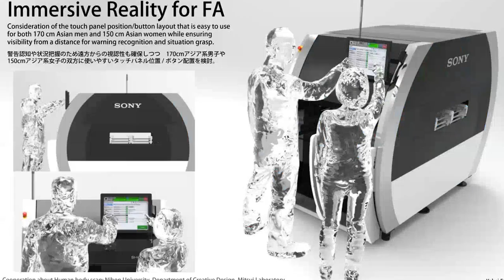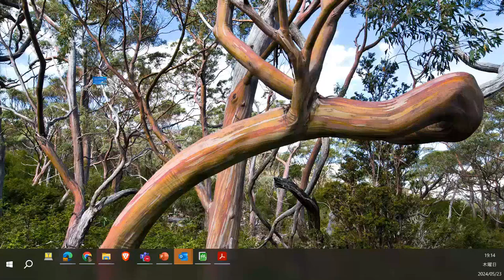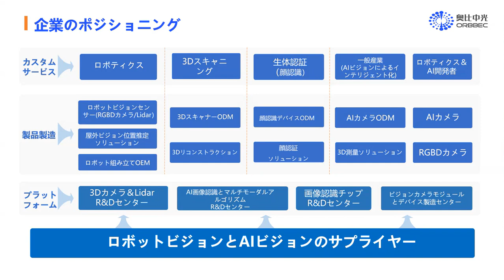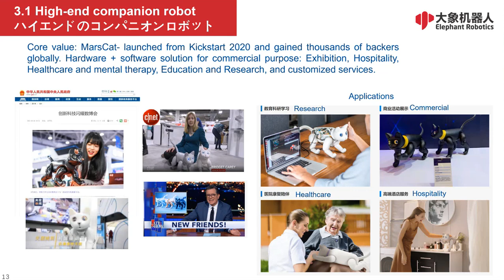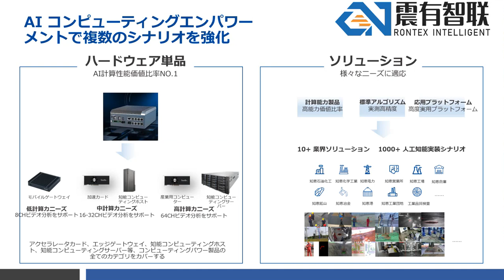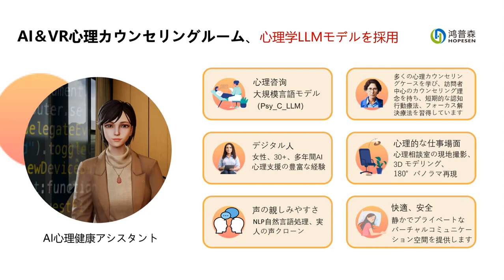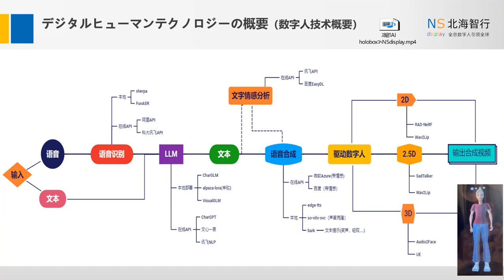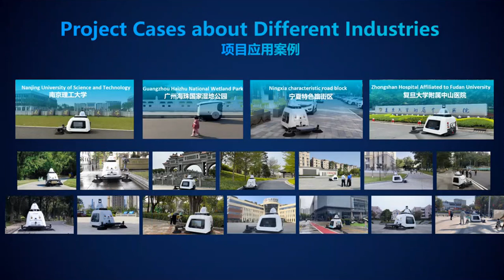深セン人工知能企業懇親会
今や深センは「中国起業の都市」や「世界のハードウェアシリコンバレー」と言われ、HUAWEIやTENCENT、BYD、DJIなど有名な会社が誕生し、人工知能に関しても幅広い産業チェーンを備え、関連企業数も2022年末時点で1588社と中国二位です。

このたび中国国際貿易促進委員会深セン市委員会、深セン市人工知能産業協会及び国際アクセラレーターであるiMakerbaseのご厚意により複数の企業関係者がソニーシティー大崎 の BRIDGE TERMINALに来訪頂き、お互いの活動紹介や見学と交流の時間を頂ける事になり、参加希望者を募集させて頂きます。

来訪企業リスト（相談中、〇は参加解答受領）：
〇1、深圳市人工智能産業協会 Shenzhen Artificial Intelligence Industry Association
〇10、深圳思謀信息科技有限公司 SmartMore（コンピュータビジョン）
〇11、深圳市吉影科技有限公司 Geneinno Technology（水中スマートデバイス）
〇12、深圳魔耳智能声学科技有限公司 Aimore（音響技術）
〇13、深圳市格瑞普電池有限公司 Grepow（充電式ニッケル水素電池）
〇14、深圳市大象機器人科技有限公司 Elephant Robotics（協働ロボット）
〇15、普萊カ(深圳)科技有限公司 Plecobot（空中清掃ロボット）
〇16、深圳市研元生物科技有限公司 Star-Pet（小型ペット感染症検査器）
〇18、蚯比(深圳)科技有限公司 CubyFun（スマートエンターテインメント）
3、深圳市威爾電器有限公司 WELL Electric（アルコール検知器、法務執行レコーダー）
4、雲鯨智能創新（深圳）有限公司 NARWAL（庭用ロボット掃除機）
5、深圳市華賽睿飛智能科技有限公司 HSRF（室内用小型ドローン）
6、深圳市創百智能科技有限公司 CREATEBEST（IoT及び産業制御ソリューション）
7、深圳市鐳神智能系統有限公司 LeiShen Intelligence（オールシーンLIDAR）
8、深圳市大族機器人有限公司 Hans Robot（AIロボット）
9、深圳雲譯科技有限公司 CloudTranslation（音声認識・合成、機械翻訳）
17、寵一点（深圳）科技 PETDID（ペット用給餌器）
19、深圳市優艾智合ロボット科技有限公司 Youibot（モバイルロボット）

記

題名：深圳人工知能企業懇親会 ＆ BRIDGE TERMINAL見学会

場所：東京都品川区大崎2-10‐1 ソニーシティー大崎 BRIDGE TERMINAL

主催：中国国際貿易促進委員会深セン市委員会、BRIDGE TERMINAL
共催：深圳市人工知能産業協会、iMakerbase国際アクセラレーター

日時：2023/05/11(木) 19:00-20:40
プログラム(相談中)：
　19:00-19:05　イベント挨拶 (BRIDGE TERMINAL)
　19:05-19:10　深圳見学組織紹介 (iMakerbase)
　19:10-19:20　深圳企業紹介 (深セン市吉影科技有限公司/Geneinno Technology)
　19:20-19:30　深圳企業紹介 (深セン思謀信息科技有限公司/SmartMore)
　19:30-19:40　深圳企業紹介 (深セン市大象機器人科技有限公司/Elephant Robotics)
　19:40-19:50　BRIDGE TERMINAL工作事例紹介
　19:50-20:00　BRIDGE TERMINAL案内 (リアルのみ)
　20:00-20:40　自由交流 (リアルのみ)

場所：リアル…ソニーシティー大崎 BRIDGE TERMINAL,
　　　オンライン、後日参加登録者に情報共有

会費：リアル…1000円(飲食費として),
　　　オンライン…無料